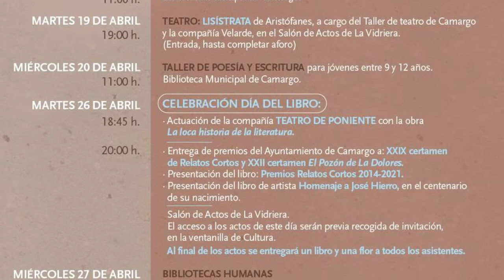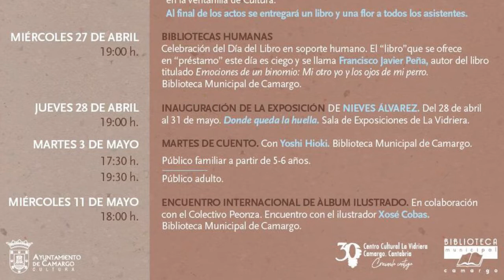Letras+artes para conmemorar el Día del Libro